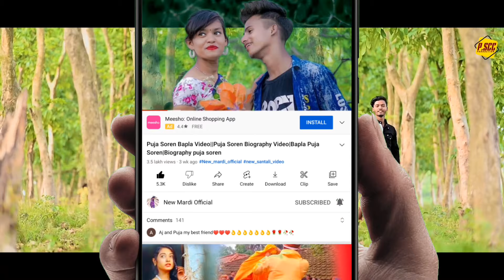SAHAN HALANG KURI BINTU SOREN SAPNA HANSDA SAGUN DA PORAYNI SOREN NEW SANTALI VIDEO 2022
.Full Promo Link🙋‍♂️🙋‍♂️🙋‍♂️👏👏👏💕💕👍👍👇👇👇.

.New Mardi Official.

🙋🙋🙋‍♀️🙋‍♀️New Mardi Official 🙋🙋🙋‍♀️🙋‍♀️//_youtub chanel_Subscribe kare and bel ikonko vi dabaye_and
like_share_kare.

New Santali Video 2022 Today Release
New Mardi Official

(India)